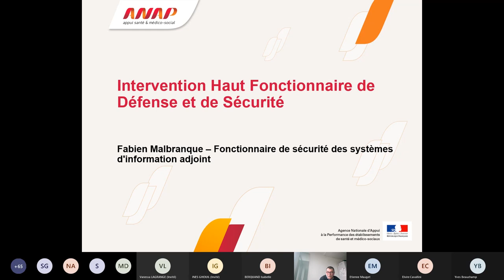Cycle de webinaires HOP'EN : Prérequis 2 "Sécurité" (partie 2)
Intervention Fabien MALBRANQUE (Haut Fonctionnaire de Défense et de Sécurité - HFDS)

L'ANAP a mis en place un cycle de webinaires pour accompagner les établissements de santé dans la mise en œuvre du programme HOP'EN : une aide concrète pour atteindre les exigences du programme. Ce webinaire vous présente le prérequis 2 "Sécurité" et vous apporte des clés pour garantir la protection du système d’information, de ses données et installer une véritable démarche de gestion du risque numérique au sein de votre établissement.